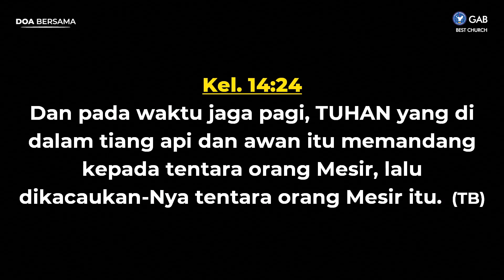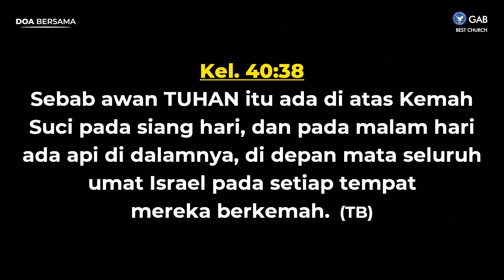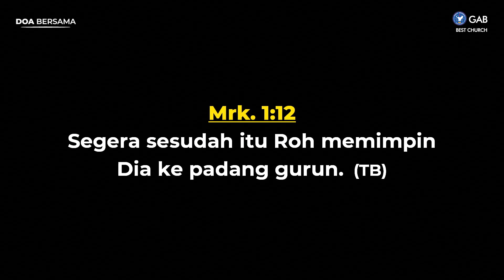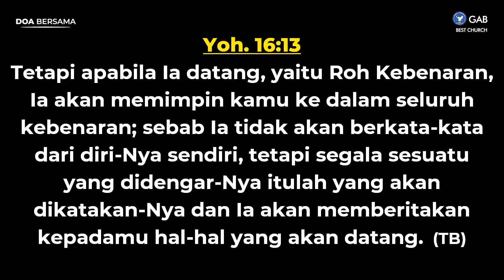Doa Pagi | Jemaat Online Gereja BEST | Ps. Fengky Maukar | Berjalan Dalam Tuntunan Roh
SHALOM !! Ikutilah Program Doa Pagi,
Senin, 08 November 2021, Pukul 04.30 WIB
Tema : Berjalan Dalam Tuntunan Roh